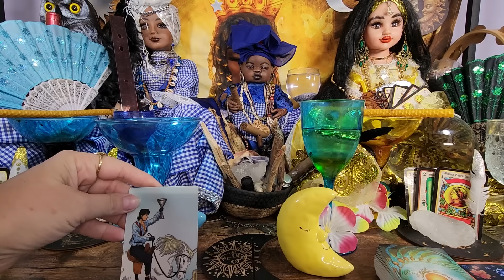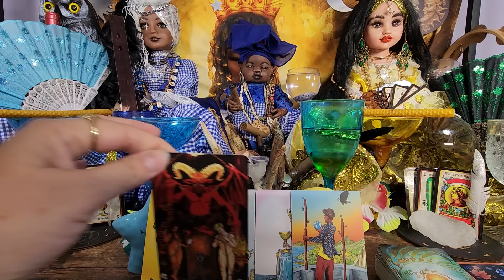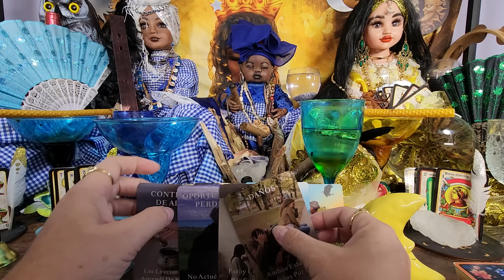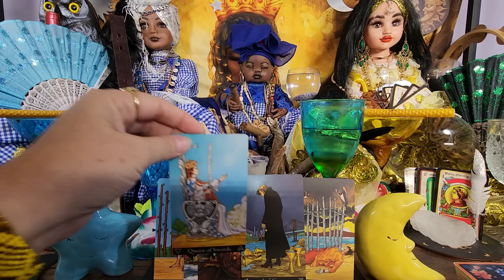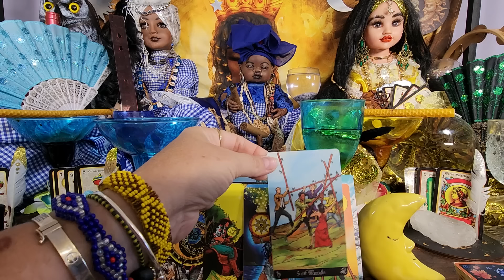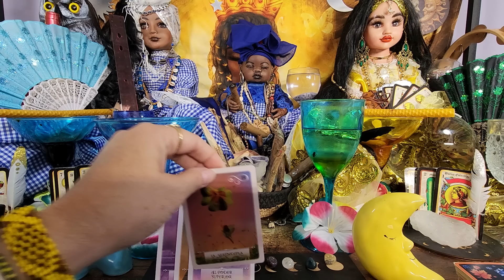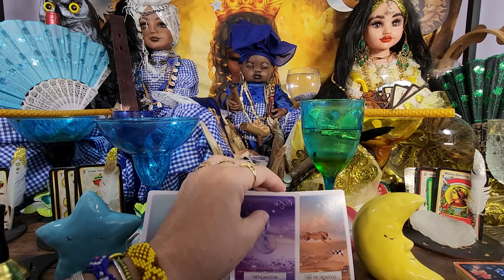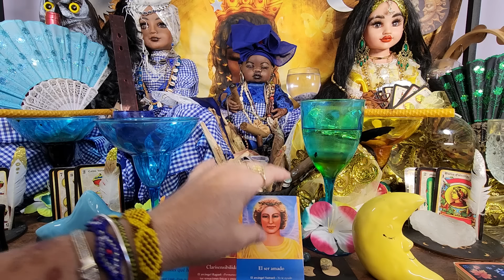tarot capricornio ♑️ predicciones ese amor es falso tomaras sesiciknes sigue tu instinto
Para consultas privadas hacer cita por el whatsapp signo de+ 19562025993 si quieres una limpieza un desentierro un rompimiento una protección de nuestros espíritus para ti escríbeme al whatsapp